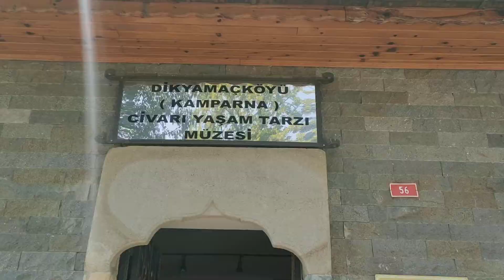Yaşam Tarzı Müzesi - Dikyamaç Köyü / Arhavi / ARTVİN - 19.07.2021